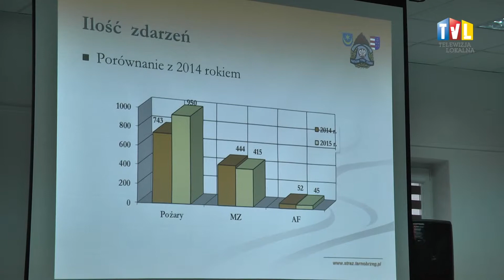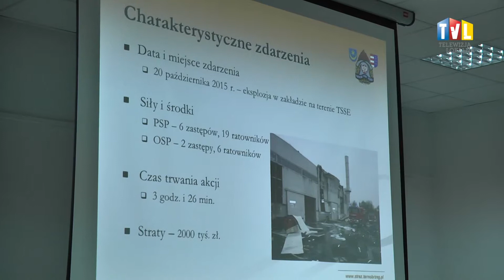2016.02.16 - PRACOWITY ROK DLA PSP